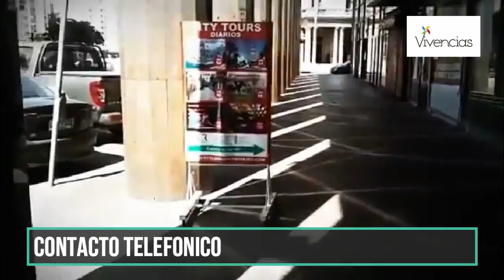Compatibilidad entre los signos del Zodíaco con Luna Astral y Andrea Calvete en Vivencias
Entrevista a Luna Astral. Conversamos sobre la compatibilidad entre los signos del Zodíaco. Programa Vivencias emitido el 27/03/2020 por La 30, CX30 Radio Nacional 1130 AM, con la conducción de Andrea Calvete.